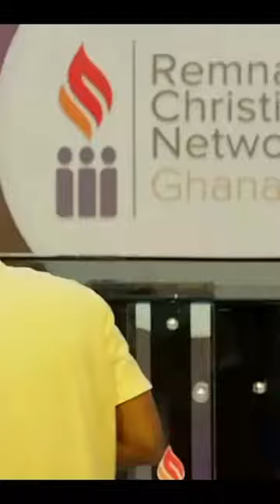What Jesus will do to you if you want to follow Him @KesienaEsiri gospel#2024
The burdens of the kingdom will take away your appetites when you follow after Jesus.
such burdens will separate you from men to pursue after whom your heart loves (Jesus).
This is how men are made in the kingdom.
This video will stire up the burdens of God in your heart.